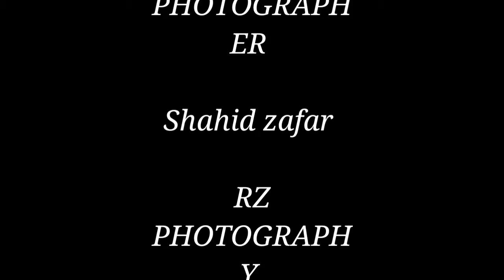Kumrat valley ...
Kabadi game in kumrat festival  2018 dir kohistan kumrat valley..